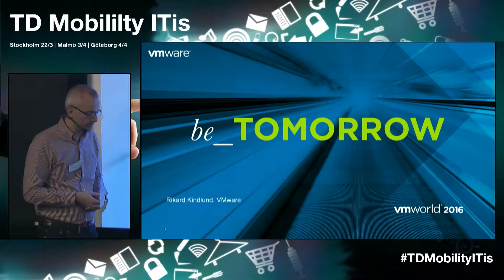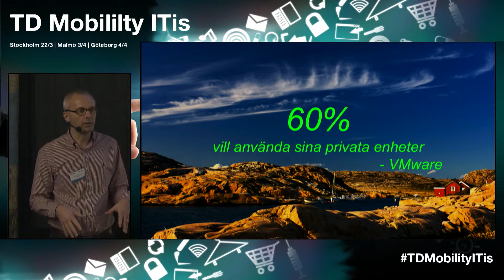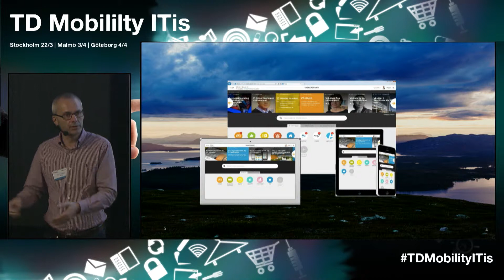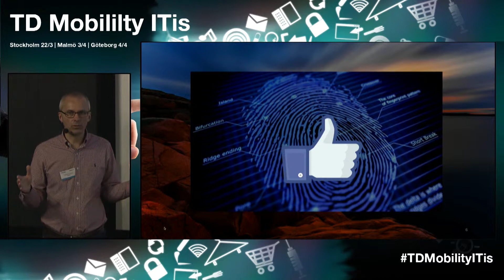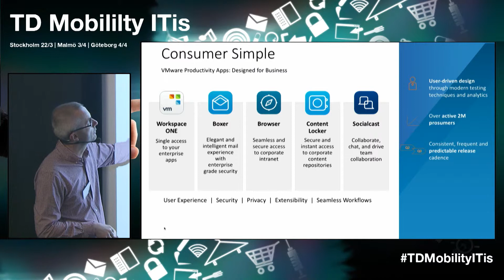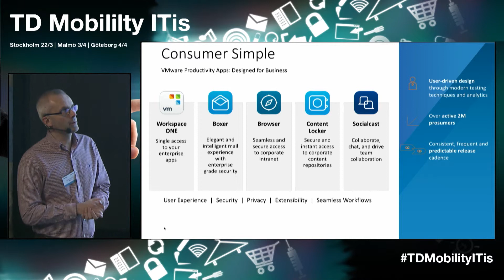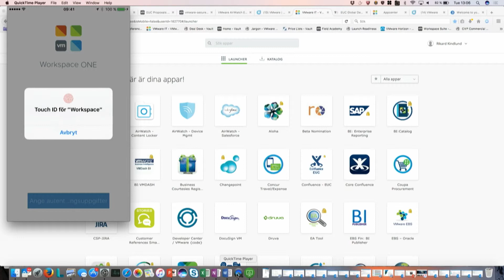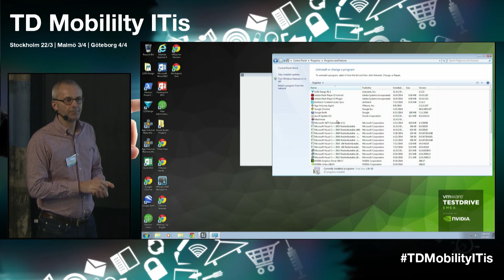Tech Data Mobility Roadshow TDMobilityITis - Rikard Kindlund, VMware